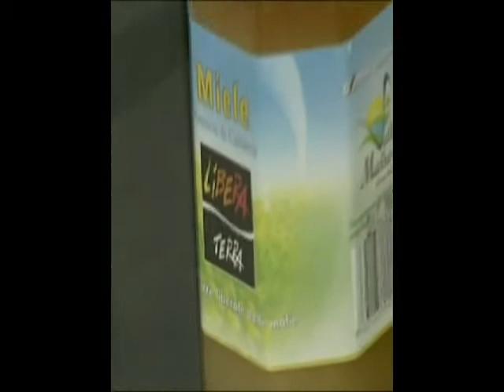Tornare@Itaca - arte per la legalità 2/2 terza edizione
Mostra presso Loggione del Palazzo Comunale di  Grimaldi (CS)
Agosto 2009
A cura di Mimma Pasqua e Franco Gordano
organizzazione Vertigo Arte - CS

Pino Miniaci, Pino Lia, Cesare Berlingeri,Luigi Magli, Salvatore Anelli, Caterina Arcuri, Antonio Baglivo, Giulio De Mitri, Teo De Palma,  Franco Flaccavento, Francesco Guerrieri,  Antonio Pujia Veneziano,  Giulio Telarico.